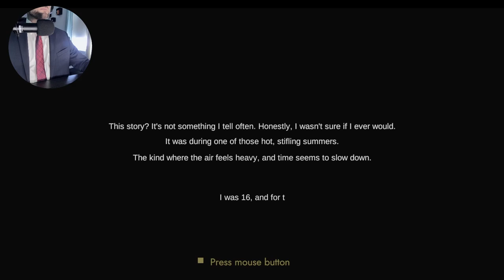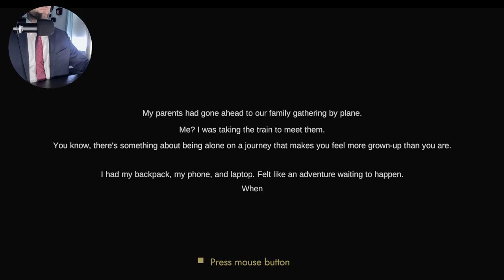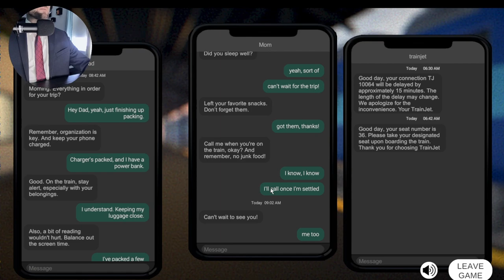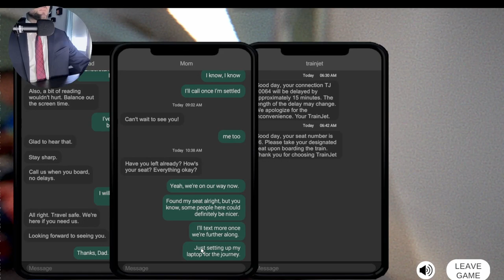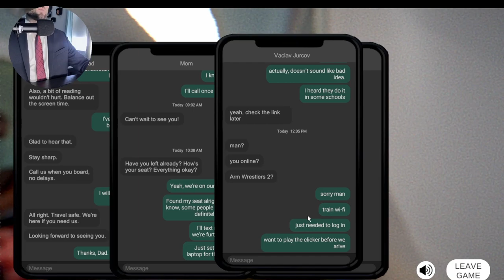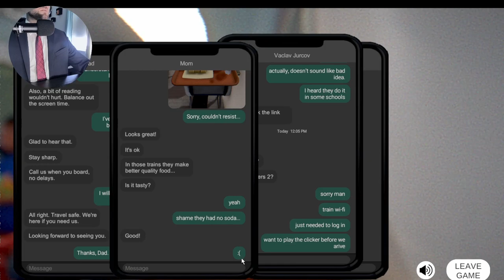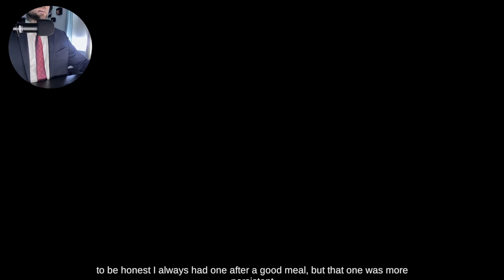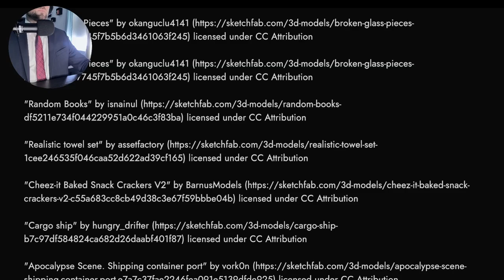A Fears To Fathom Inspired Game | Train Depart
A young boy travels alone by train, while his family waits for him after their plane flight to relatives living abroad. During this train ride, he becomes the subject of a series of events which could lead to no good. How would this ride go for you if you were in his place? Will your actions lead you to salvation, or will you become a tragic victim of a crime?